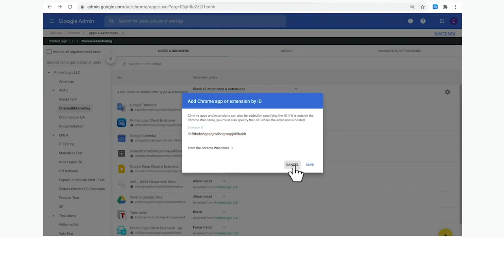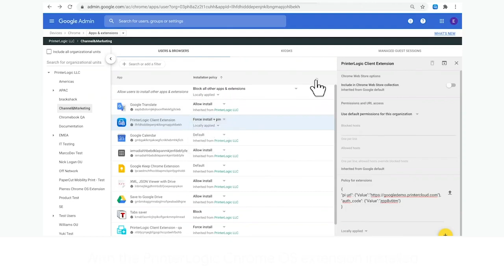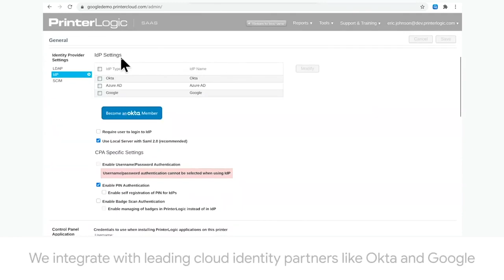Chrome Demo - PrinterLogic SaaS Demo